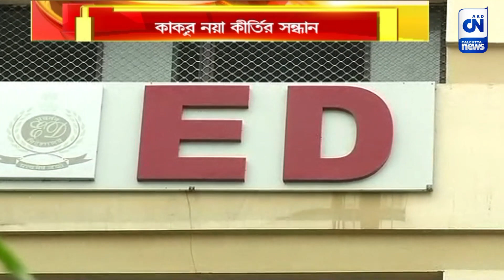'কাকু'র নয়া কীর্তির সন্ধান, ইডির তদন্তে পার্থ মানিক যোগ | ক্যালকাটা নিউজ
'কাকু'র নয়া কীর্তির সন্ধান, ইডির তদন্তে পার্থ মানিক যোগ

কালীঘাটের কাকুর নয়া কীর্তি । কাকুকে নিয়ে ইডির চাঞ্চল্যকর তথ্য। সামনে এসেছে পার্থ ,কুন্তল ও মানিক যোগ। পাশাপাশি কাকুর অ্যাকাউন্টে লক্ষ লক্ষ টাকার লোনদেনের হদিষ পেয়েছে ইডি গেয়োন্দারা বলেই ইডি সূত্রের খবর।